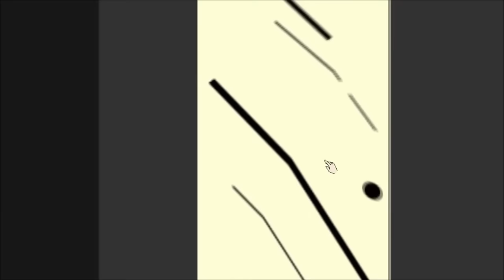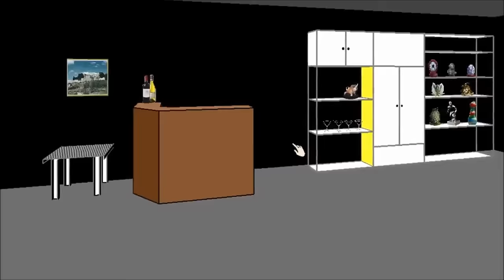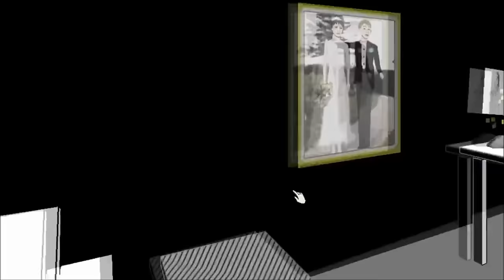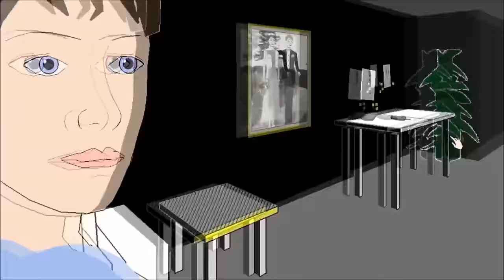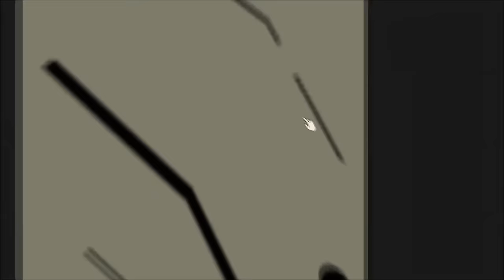How to pick up grace in Facade. Success guaranteed!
Grace actually admitting that she has feeling for me!!